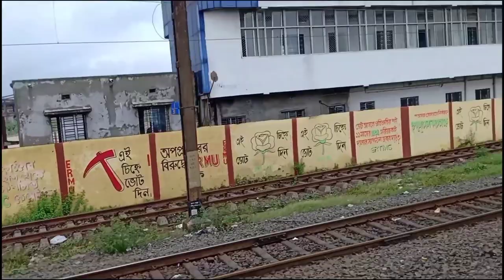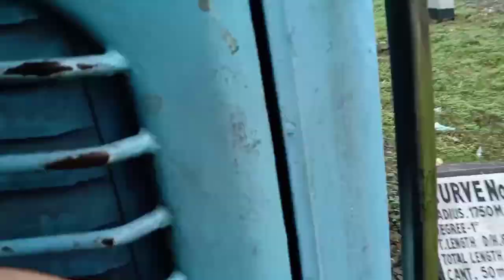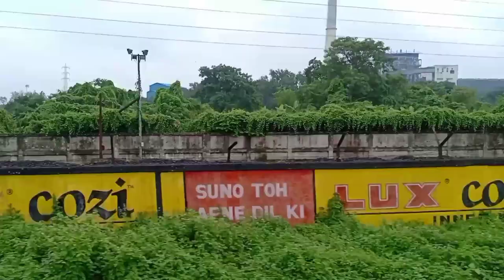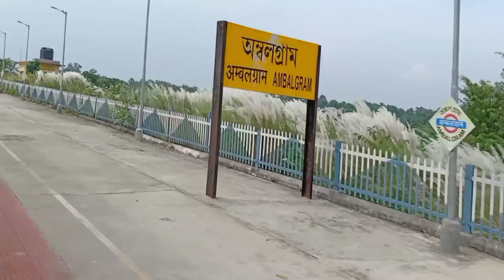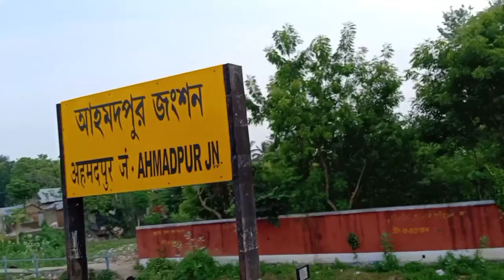WELCOME TO THE JOURNEY FROM HWH TO SNT VIA KATWA-AHMADPUR IN ROUTE DIVERTED HWH-BGP KAVIGURU EXPRESS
Hello Friends,
In this Video I have tried to cover the journey between Howrah JN and Sainthia JN Via Bandel-Katwa-Ahmadpur.

Descriptions of all the main stations are given in the video.

This is a long video, requesting all of you too watch till end.

This video has been taken in 13015 UP Howrah-Bhagalpur Kaviguru Express. Luckily that day the train was diverted in this route and thatswhy I got the opportunity to shoot the video.

You will enjoy different kinds of weathers from rain to scorching heat... And will enjoy the Geenary of West Bengal mostly between Katwa JN and Ahmadpur Jn...

If you did, then please like the video, share with your friends, enjoy with your family, comment about video and lastly don't forget to subscribe my channel for more interesting journeys...

Take Care, Stay Home, Stay Safe...